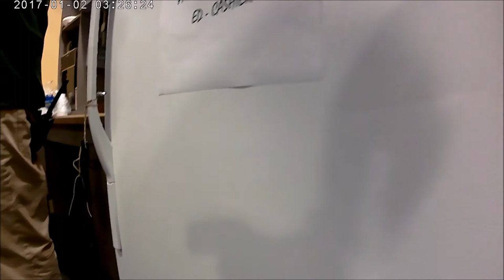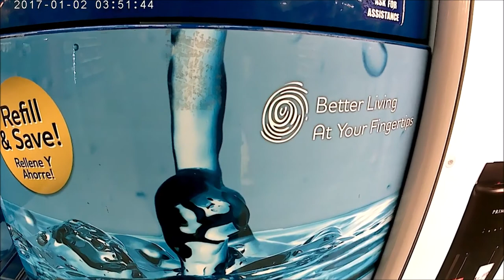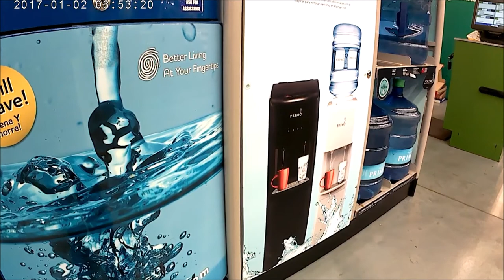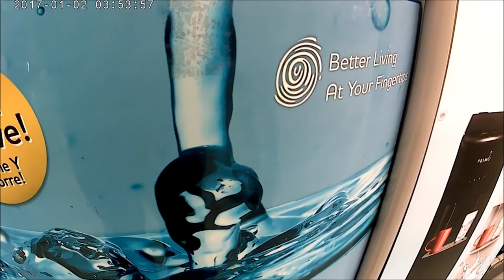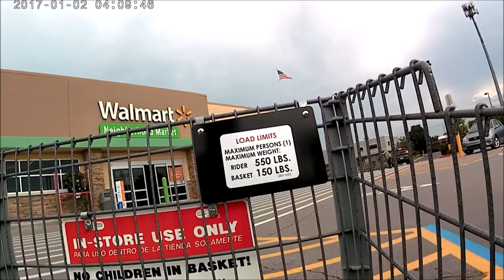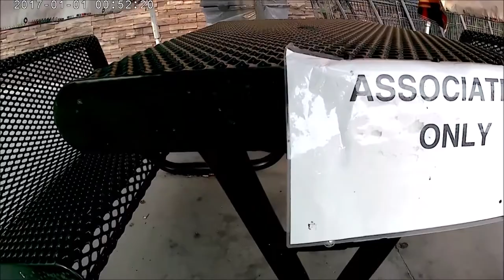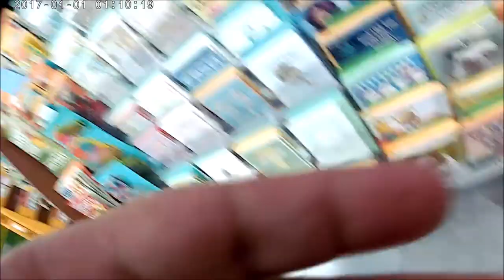Using my Gopro when I'm working at Walmart HD 1080p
The date on this video is WRONG . The date on this video is 7/6/2018